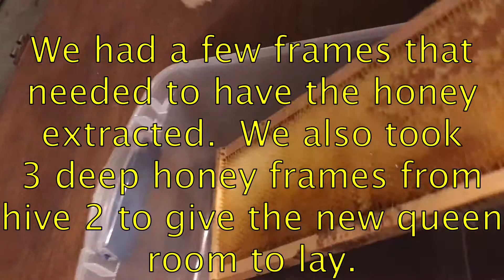May 27 A little honey extraction!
Enjoy a little honey extraction video.  Hoping for a much bigger harvest in a month or two.